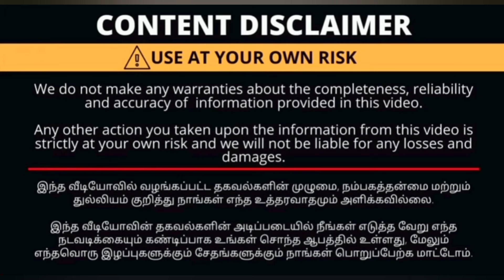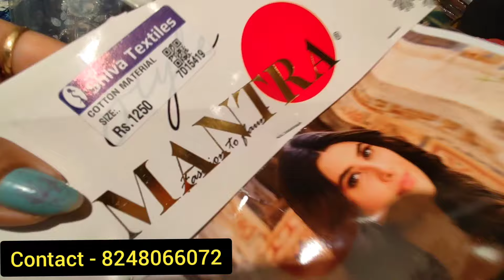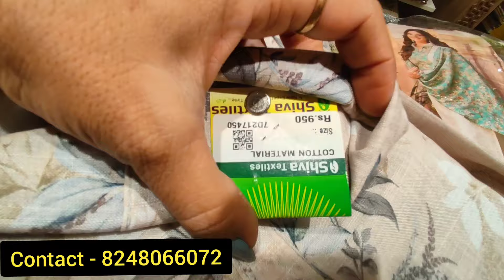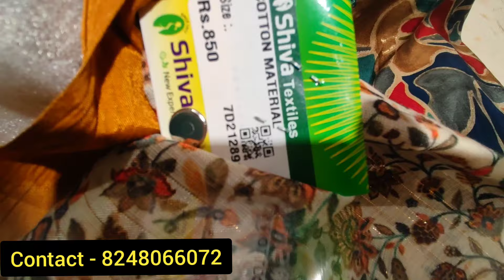Shiva textiles, cbe..budget friendly Salwar sets.. college wear. new pattern.. exclusive collections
Shiva textiles
rajeswari towers
oppo to gandhipuram bus stand
gandhipuram
coimbatore